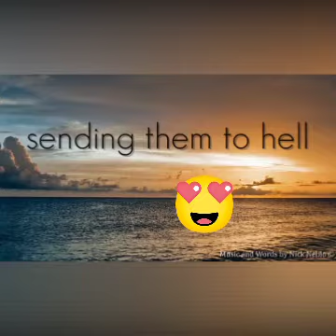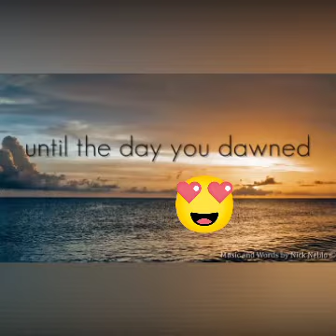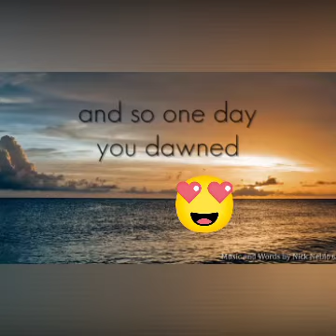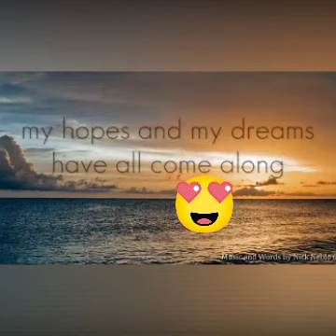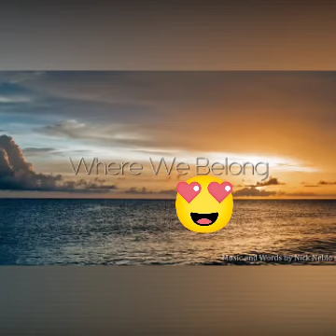Best English lyric peace of mind slow